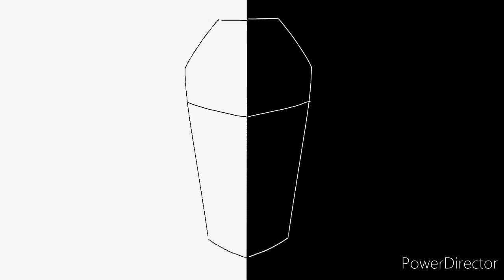Goodbye unus annus... (animation !!flashing warning!!)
i'm sad cause it will end in a few more days..but as respect for mark and ethan's wishes, i will accept it's ending...

last video
why love me, jameson jackson remake

momento mori...